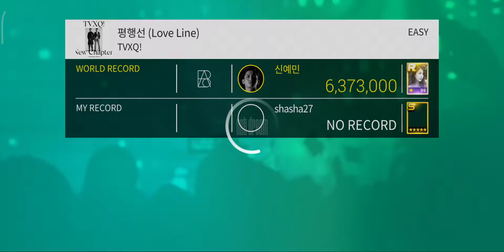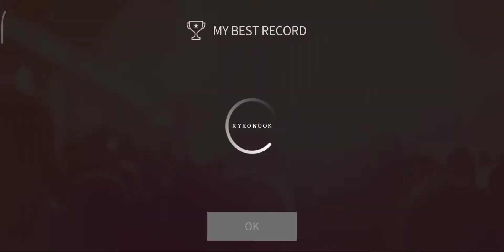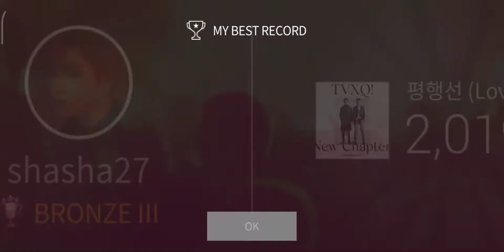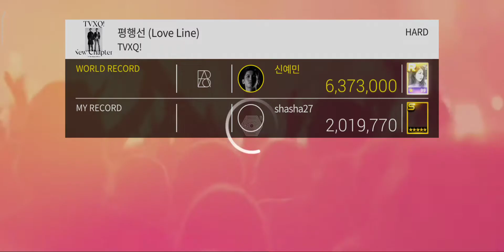Tvxq love line